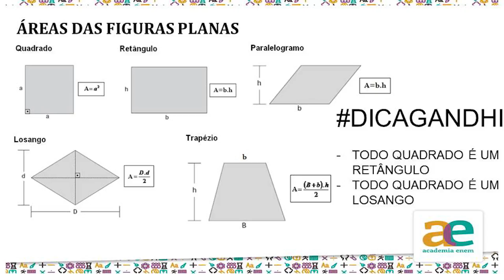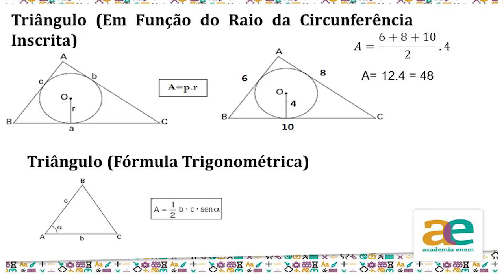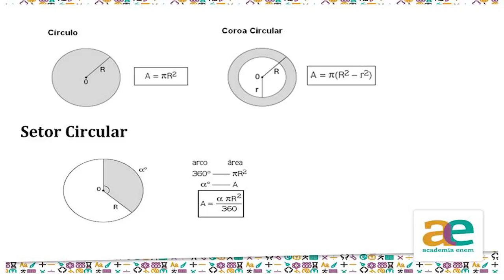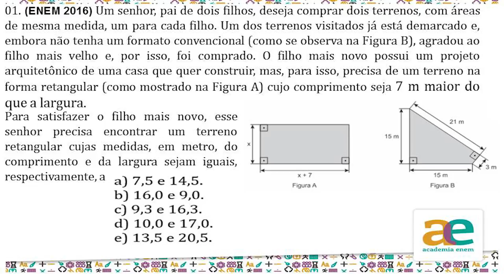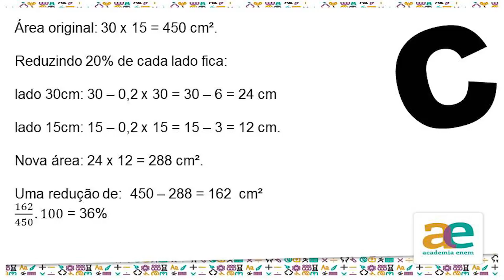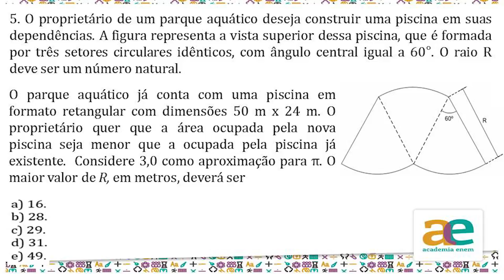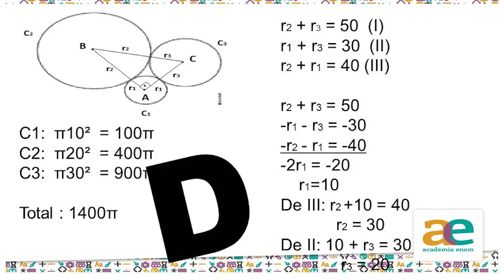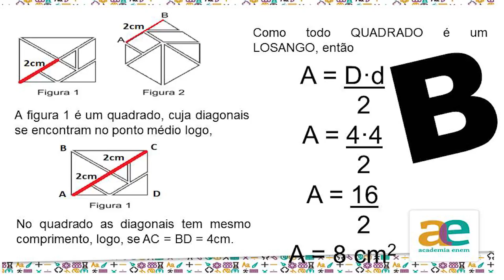12/05/2018 - Michael Gandhi - MATEMÁTICA